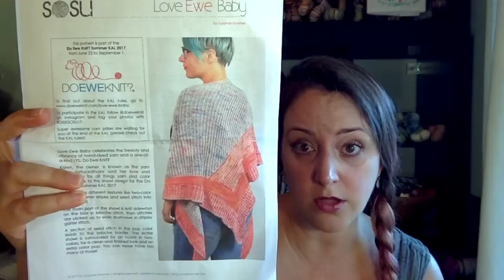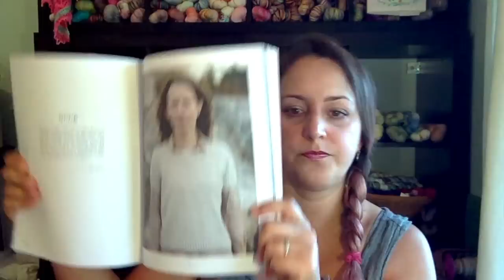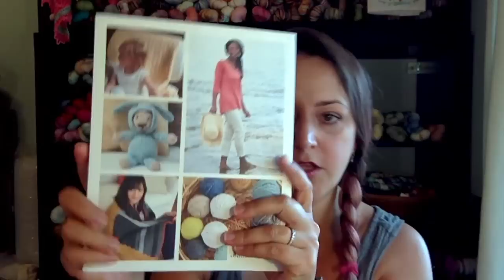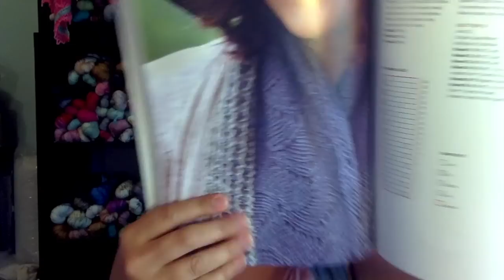Episode 126 - Fresh & Clean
This week I talk about some new cast ons (even though I said I wouldnt!), one finished pair of socks, the Around Your Neck KAL, and lots of Hello Lovelies.  And...I'm knitting a sweater.  Yep.  You heard that right.  A.  Sweater.  Enjoy!!!